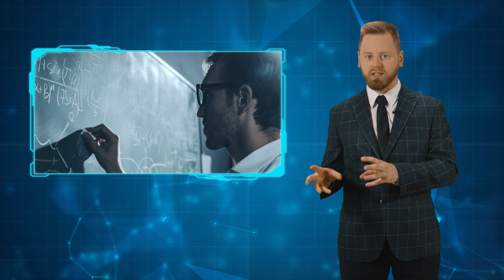Od przesłanki do wniosku - dedukcja w naukach ścisłych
Czy jesteśmy w stanie rozwijać wszystkie nauki jedynie wnioskując na podstawie obserwacji? Czy wyobrażamy sobie rozwój matematyki na podstawie życia znanych matematyków? Mimo największych chęci, metoda wnioskowania indukcyjnego nie rozwiązuje wszystkich problemów świata nauki. Badacze potrzebują więc pomocy, wsparcia dającego pełen obraz analizowanej rzeczywistości. Z pomocą przychodzi wnioskowanie dedukcyjne, wykorzystywane  w naukach dedukcyjnych. A jak je rozpoznawać i rozumieć?